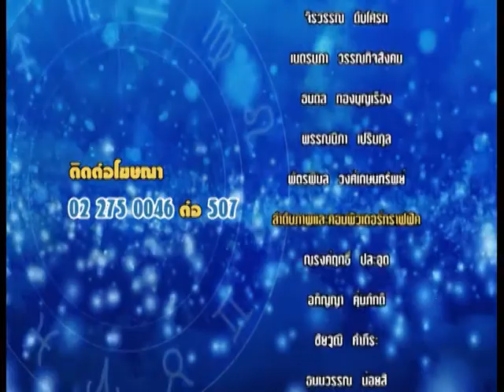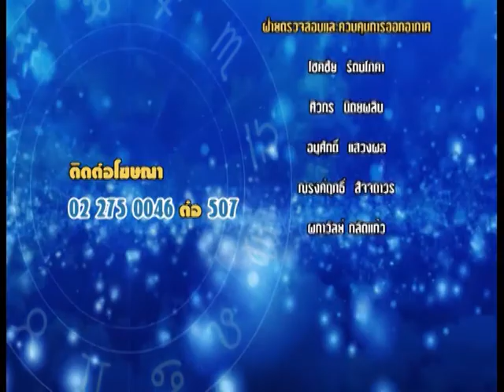รายการชีวิตพิชิตดวง | 27/12/59 | EP 4/4